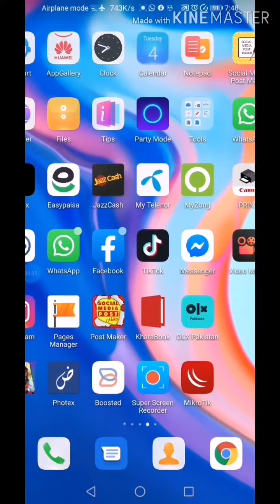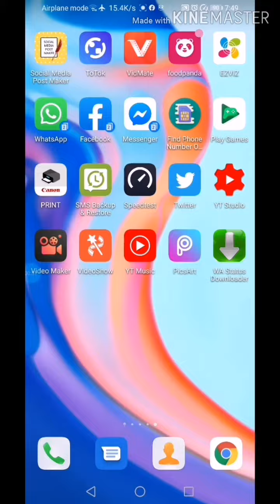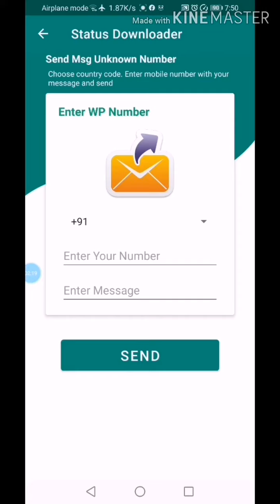Whats App Status download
In this video we learn how can download whats app status.